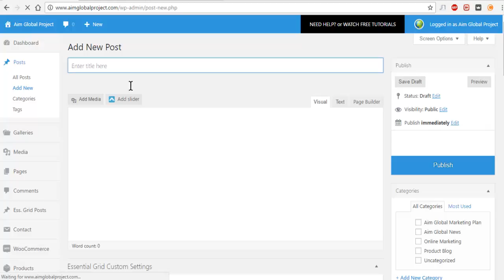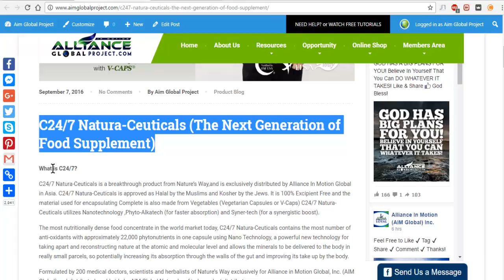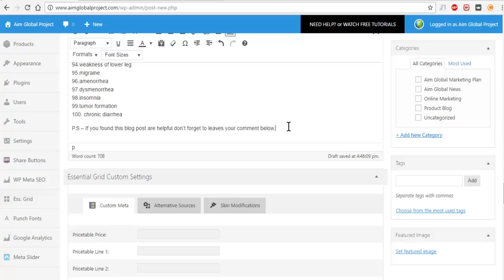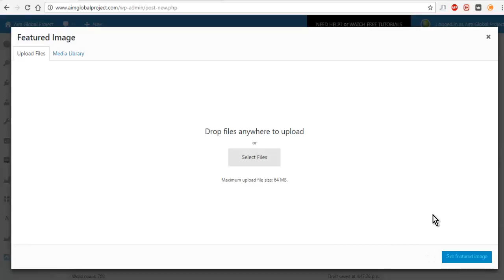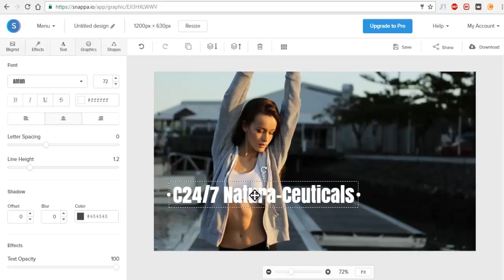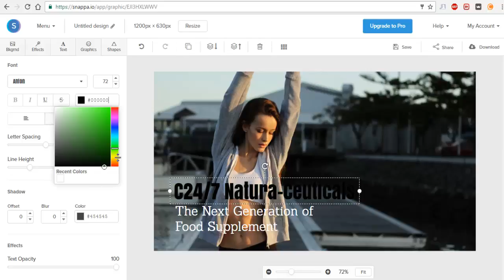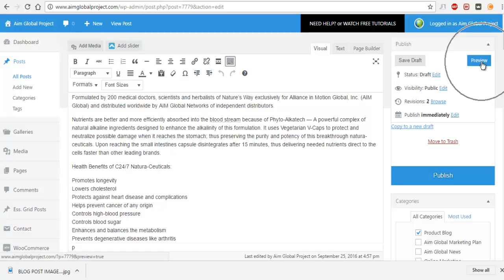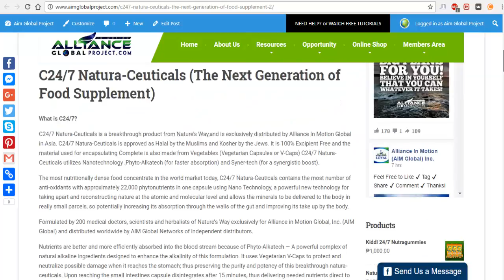How to Create and Publish a Blog Using Your AIM Global Project Website